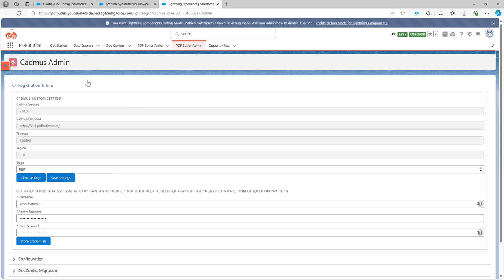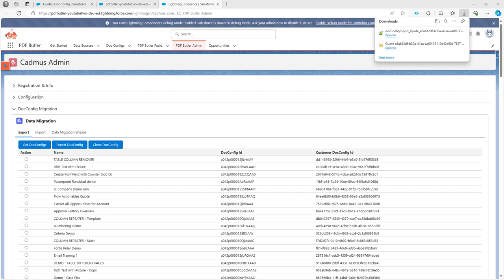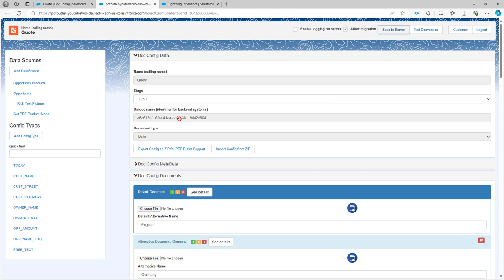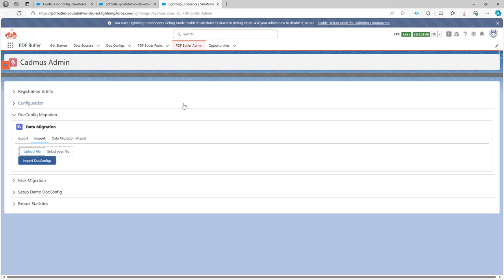DocConfig Backup and Restore for Admins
Backup of your Doc Configs is done in 2 steps:

- Export the ZIP file from the Doc Config configuration page. The ZIP file will contain your entire config with DataSources, ConfigTypes, Templates and Alternatives.
- Export the Salesforce configuration via the PDF Butler Admin tab. This is a JSON file and will contain all DataSource configuration, Doc Config settings and Actionables

Restoring your configuration is as easy as the backup and is done in 2 steps:

- Import the ZIP file from in the Doc Config configuration page. This will restore your Doc Config configuration to the original status
- Import the Salesforce configuration in the PDF Butler Admin tab. This will restore DataSource configuration, Doc Config settings and Actionables